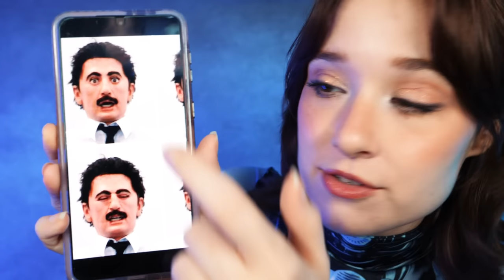ASMR Robot Overlord Examines & Measures Your Human Face for Copy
Aw, you were caught trying to escape, human! Off to the salt mines on Nexus-6. I will need to get measurements & examine your face so the sculptors can create a back up face (just in case, in the unlikely event of disaster on Nexus-6).

0:00 You are conscious, human! Explaining
7:15 Measuring your collagen levels in your face
9:13 Measuring the elastin levels, face taps, pinches
14:36 measuring density of your epidermis, dermis, and hypodermis with sonar
16:08 Measuring moisture of your skin
17:25 Measuring oil content on your skin
18:39 scanning dips and crevices on your face with my robot hands
20:28 getting specific measurements with measuring tape & other methods
26:36 using dropper to grab your skin colors & eye colors
30:25 counting your freckles
32:08 examining your expressions, happy, sad, etc.
35:08 measuring keratinocytes
36:27 measuring corneocytes
37:56 even more cell measuring
39:57 measuring your dead skin cells
41:31 scanning for rashes, eczema, boils, etc.
43:32 checking scalp for dandruff
44:47 ending notes

(_ _ ) Zzz z Good Night! ☆